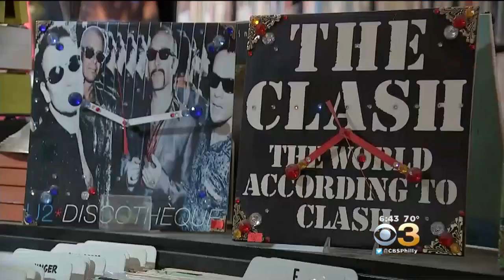Main Line Record Shop Closing After 4 Decades